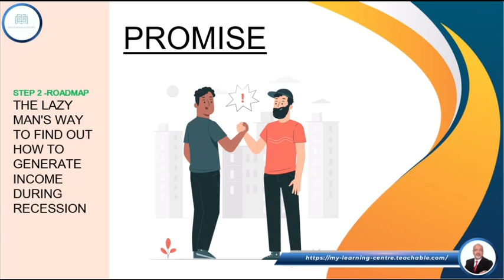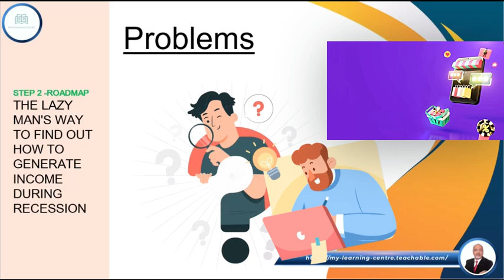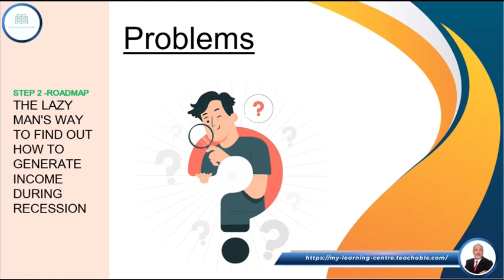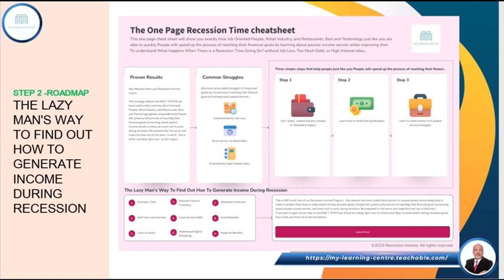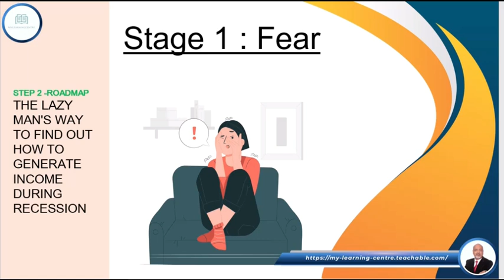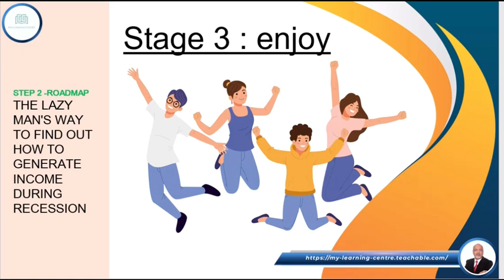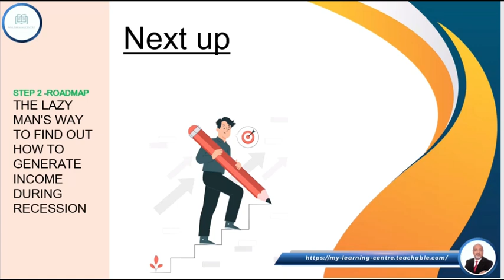The Lazy Mans way to find out How to Generate Income During Recession - Road Map Step # 2